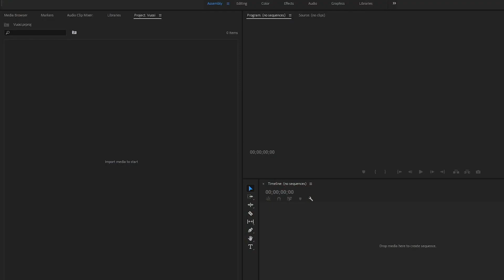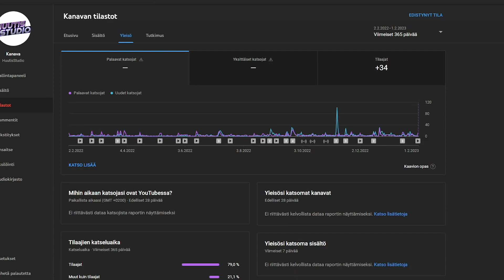Kanavan vuosi persvituillaan...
Juu. Elikkäs nyt kävi näin.
Vituttaa ja masentaa.

"Voi helvetin perse. Kaikki menee päin vittua saatana!"  -Heikki Silvennoinen